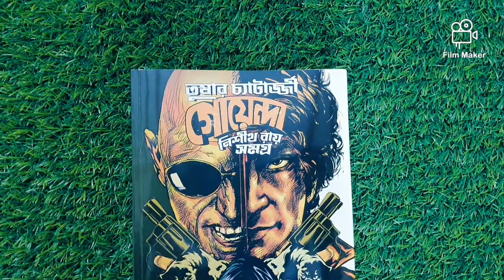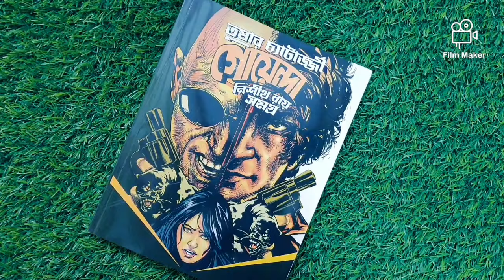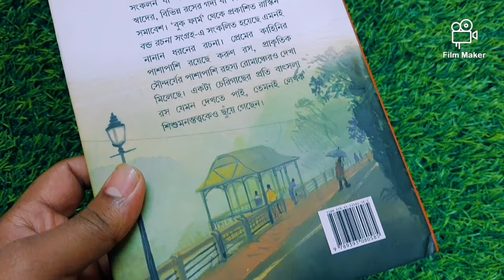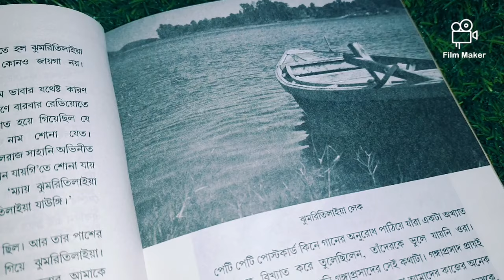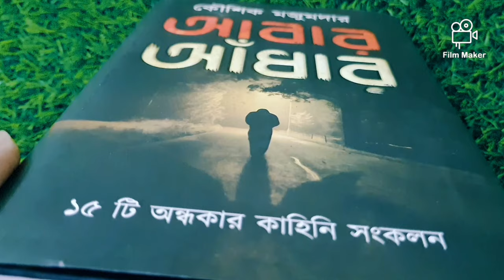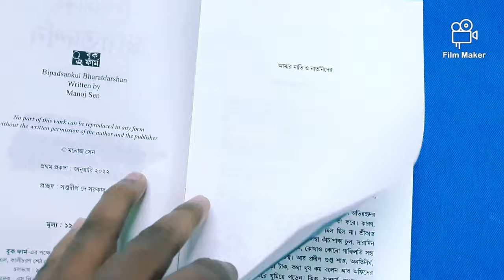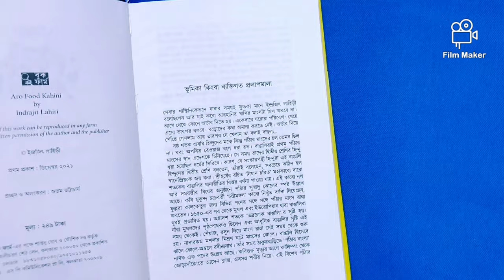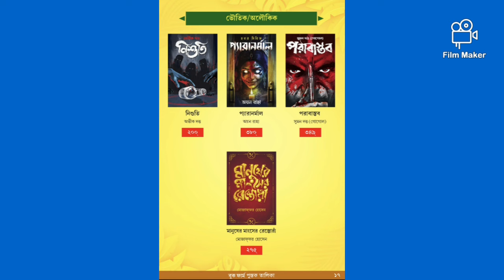সেরা underrated books🥵 |বুকফার্মের মহাছাড়ে কি কি কিনবেন| হারিয়ে যাওয়া বইসমূহ |limited offer books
in the video we are going to talk about new upcoming books for readers